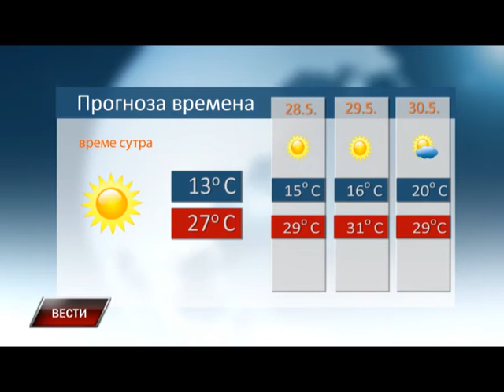Vesti 26 5 2016